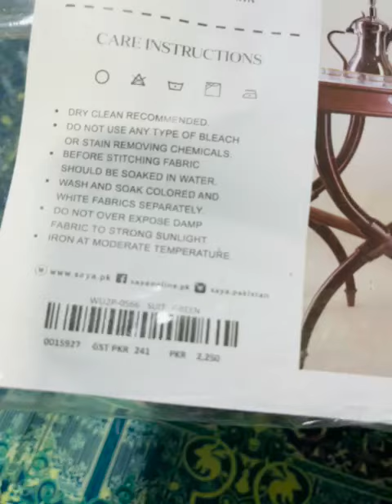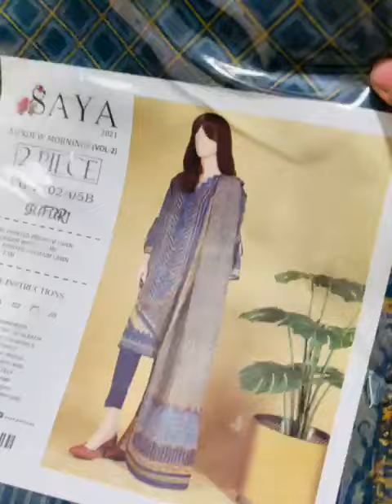*SAYA SUNDEW MORNING and Mushk 2pcs ORIGINAL Vol-2,2021💯* online little shop* detail in description.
💯💯💯Original 💯💯💯
Original ha 100 percent store pr check krwa sakty ho

*SAYA SUNDEW MORNING and Mushk 2pcs ORIGINAL Vol-2,2021💯*

*14-Designe 1 Clrs*
*14-pcs set*

Digital Printed Lawn Voil Duppata

Limited Edition Booking Fast

*STOCK AVAILABLE‼️*
Online little shop
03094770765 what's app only